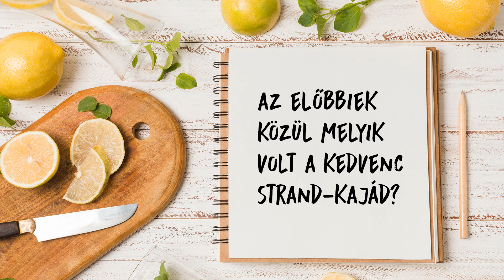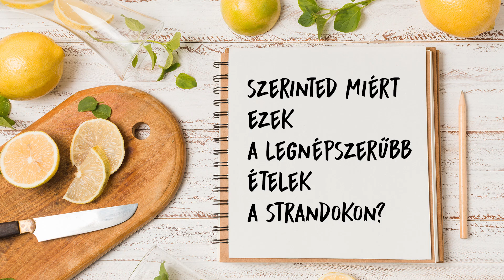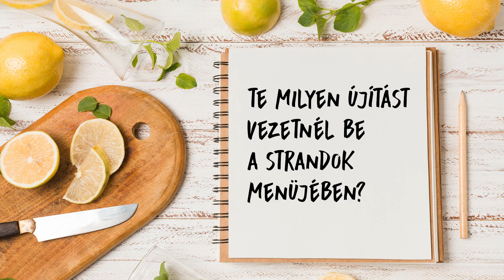YOUTUBEREK VS. STRANDKAJÁK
SZEREPLŐK:
Draskovics Andris:

Kimaradt a kedvenc Youtubered? Írd meg kommentben, hogy  kit látnál szívesen a következő részben.

Producer: Benkő Lilla
Szerkesztő: Szanyi Hajnalka, Parrag Zsombor
Produkciós asszisztens: Árva Polett, Szabó Martin
Operatőr: Ertl Pál
Vágó: Bulóczky Lídia

Special Effects Media Productions - 2019